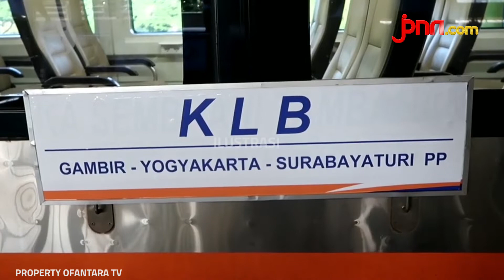KA Jarak Jauh Beroperasi Kembali, Sudah 3.384 Tiket Ludes Terjual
Sebanyak 950 penumpang tercatat berangkat menggunakan KA Jarak Jauh pada hari pertama pengoperasian kembali KA Reguler. Data tersebut berdasarkan pantauan hasil penjualan tiket sampai dengan 12 Juni 2020 pukul 17.00 WIB.